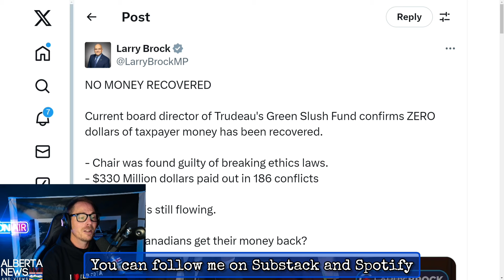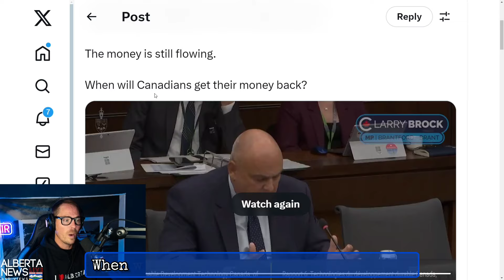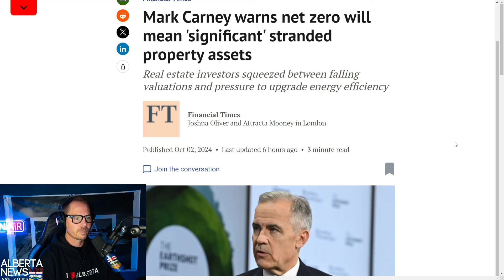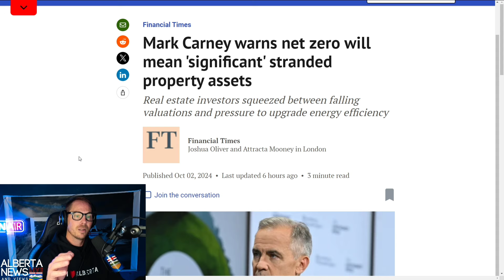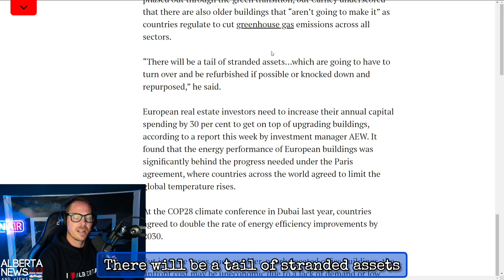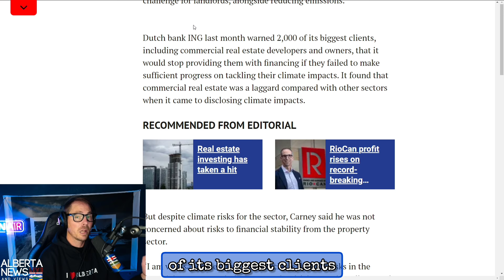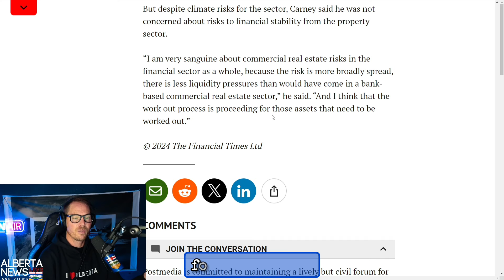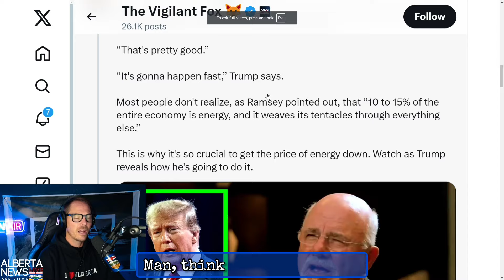GONE FOREVER - Trudeau Gov't Green Slush Fund Stole $Billions dollars from Canadians.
Trudeau Gov't Green Slush Fund Stole $Billions dollars from Canadians.